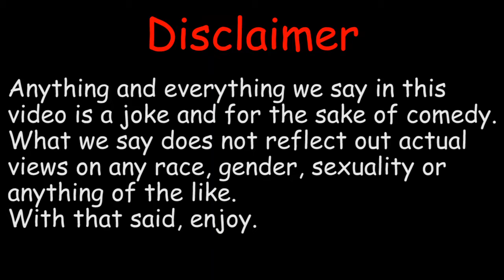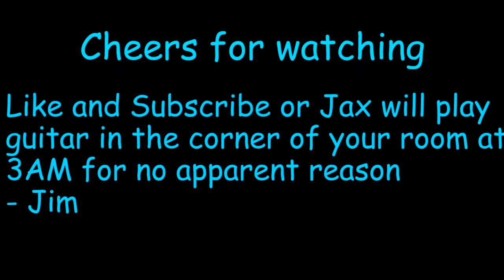Dead By Daylight but I take the huntress to Judge Rinder's court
I am not that good at this game. I hate the Huntress
- Jimbo
Music for legal reasons:
0:00-6:15 Miror B theme pokemon XD
0:30-0:42 Sonic the hedgehog green hill zone
1:59-2:01 same as above
6:16 - end Spider  dance, Undertale